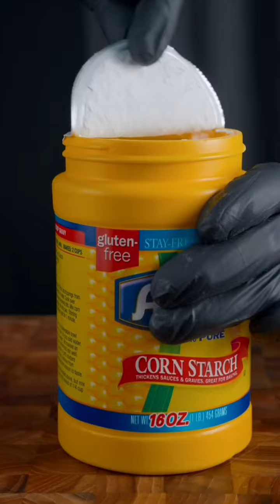[ REVERSED ] ASMR | Best of Delicious Zach Choi Food | MUKBANG | COOKING